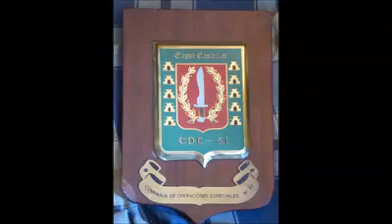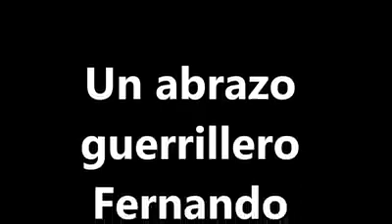Reencuentro II COE61-Burgos